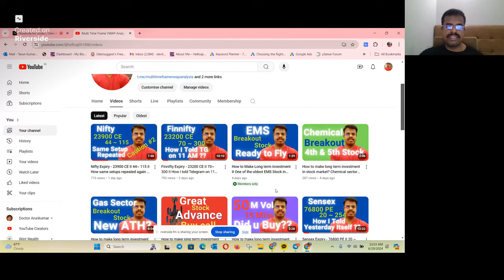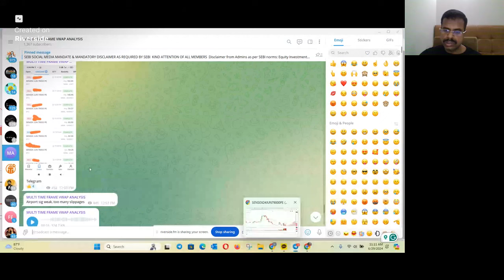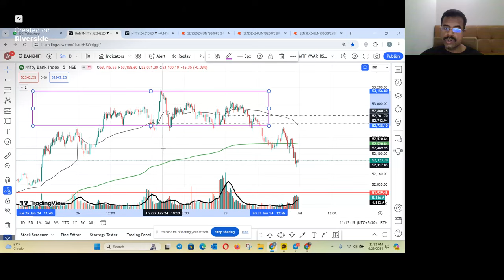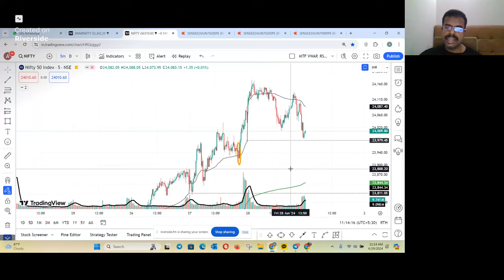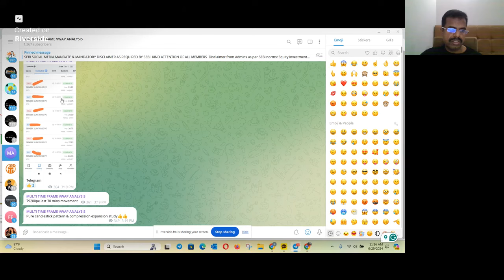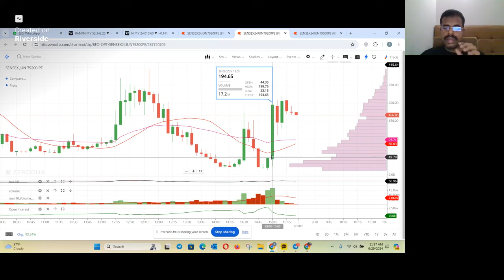Sensex Expiry - 79000 PE II 54~ 145 II How i alerted on yesterday itself in TG??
Technical analysis
Trading
Forex trading
Stock trading
Financial markets
Volume analysis
VWAP
Price action
Indicators
Trading strategies
Support and resistance levels
Trend identification
Trade entry and exit
Investment analysis
Financial education.
vwap indicator
vwap trading
vwap explained
Renaissance Technologies
Quantitative investing
Investing legends
Wall Street billionaires
Trading algorithms